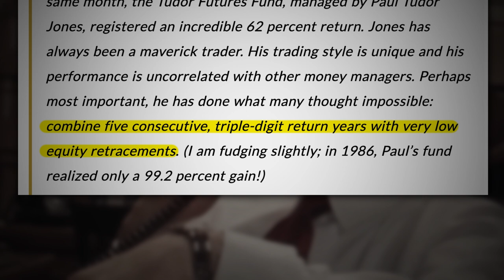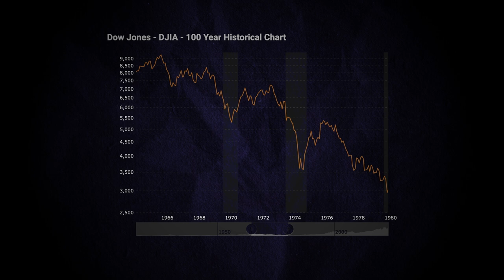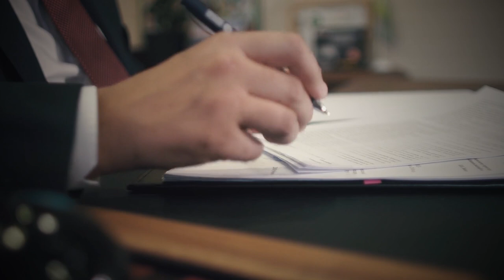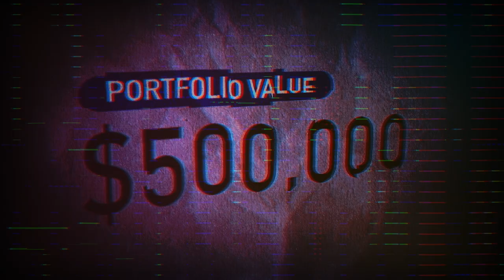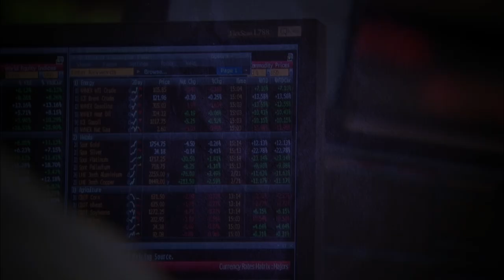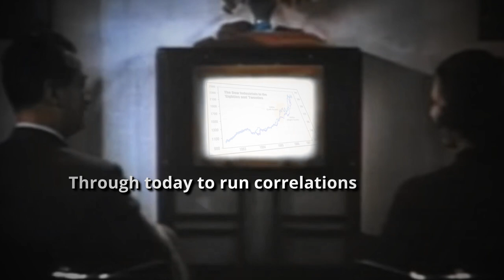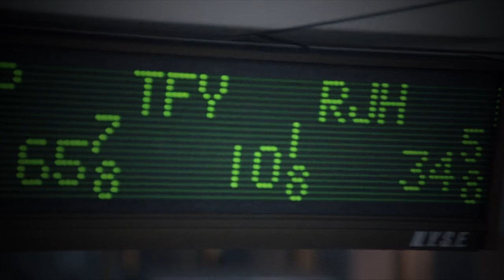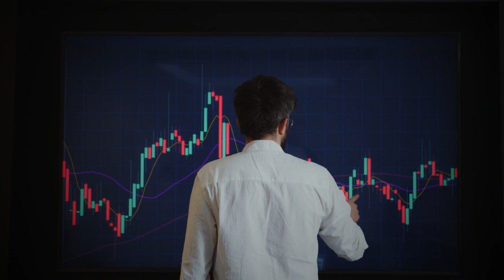Paul Tudor Jones: How To Achieve A 100% Return Per Year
This documentary concentrates on Tudor Jones early years of trading. It's important to note that he adapted his style as his funds got larger and returns got lower. I’ve always though it much wiser to study how moguls built their fortune and achieved high returns at the start, compared to how they maintained their fortune at the end. Hence why we focused on his early years…

                                       Other Socials